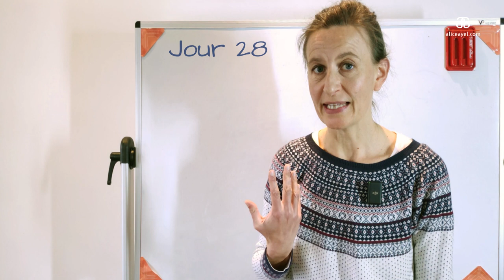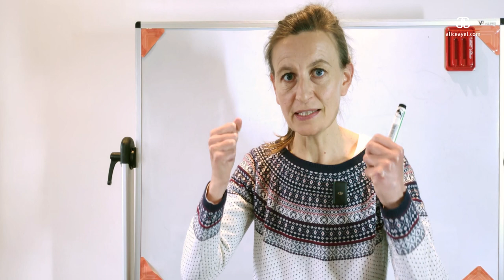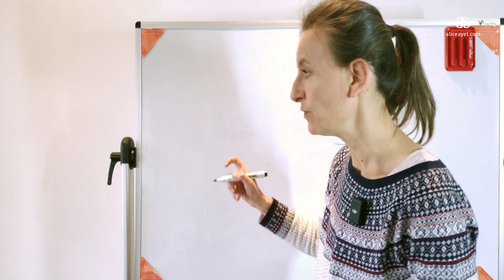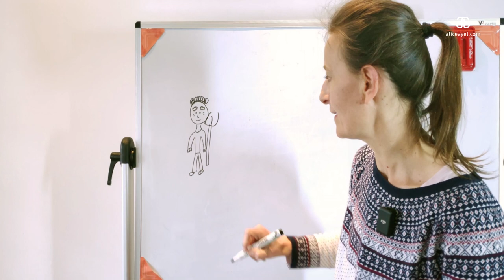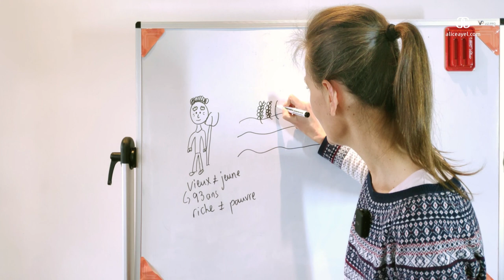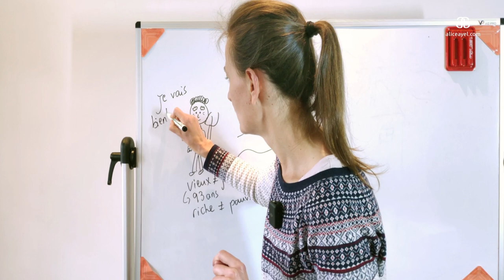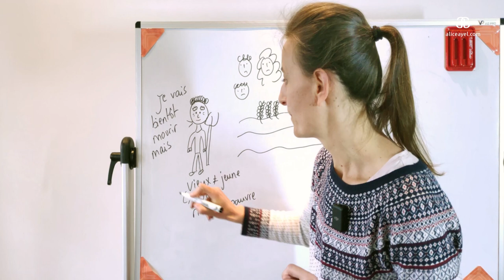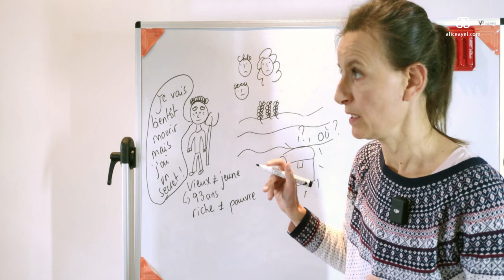Le défi de Mars - Jour 28 : dessiner le laboureur et ses enfants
Join "Dessiner ensemble" for 30 Days this March!

Joyeux jour 28 ! Happy day 28! Let's draw the start of a famous French fable written by Jean de La Fontaine. A long time ago, there was a rich plowman who was very old. He called his children and told them a secret...

Accountability is the best! Invite your friends by sending them this link now!

Make real progress in French! You will gain:

CLARITY: progress step by step through stages and make French become clear to you.

COMMUNITY: meet weekly and keep yourself accountable through the most caring and invested community.

TRANSFORMATION: feel empowered. Be fluent in French. Transform yourself and get a new soul.

Happy French acquisition!